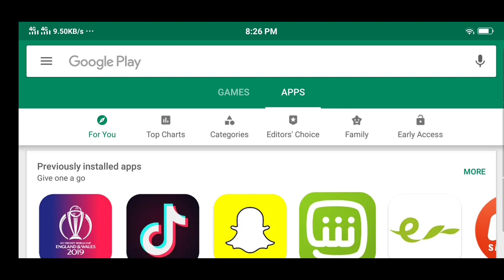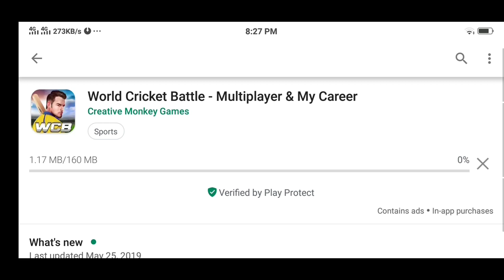WCB WC2019 Update Launched | Real WC2019 Jersey | Full Review